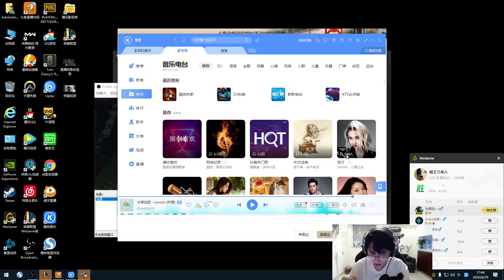【猴哥】蘭林漢悟空：鐵男VS諾手 大錘八十 小錘四十（20200829）